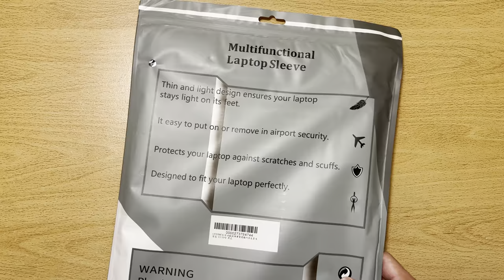Multifunctional Laptop Sleeve with pen holder, cable pouch, and mouse pouch